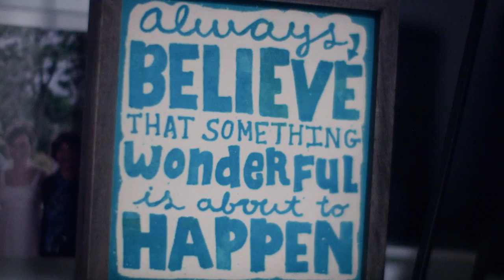To Dream Again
Sara Gordon was diagnosed with Obsessive Compulsive Disease when she was thirteen. She was able to hold it together for seven years and then it all unraveled. Dr. Brian H. Kopell, Director, Center for Neuromodulation at the Icahn School of Medicine at Mount Sinai, performed deep brain stimulation.  “It is like a digital drug where we place an electrode in a specific circuit in a brain, regulate the electricity in that circuit and change the course of the disease.”, explains Dr. Kopell.